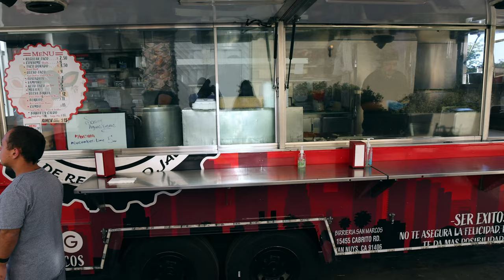Epic Cheat Day #90 | Blue Star Donuts Mukbang & EATING Birriera San Marcos Queso Tacos, Consome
Heading out to Blue Star donuts for their new flavors and an epic early morning mudbank. Then trying out for the first time Birrieria San Marcos.